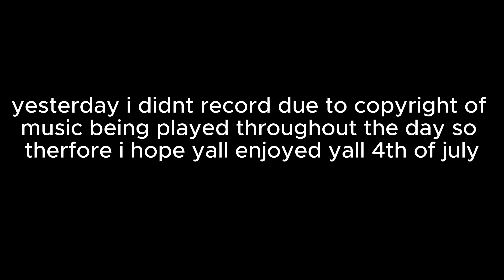hope y'all had a safe 4th of July